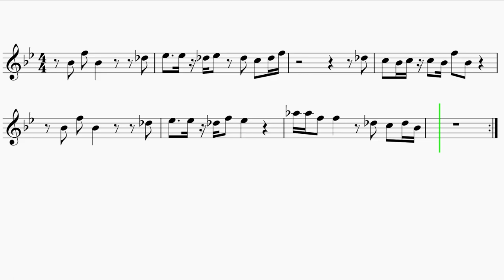Flute "It's Corn" Song EASY Sheet Music